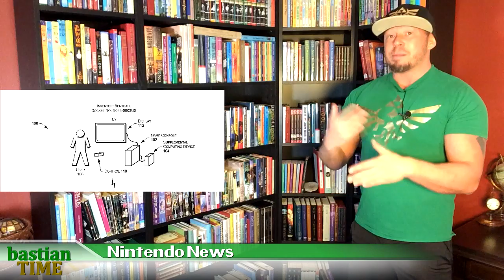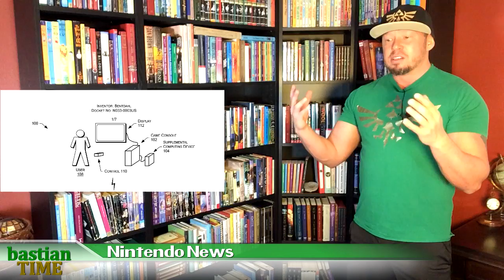Switch might get power boost with "supplemental computing device"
RUMOR - SWITCH SUPPLEMENTAL COMPUTING DEVICE IN THE WORKS WITH BIG POWER BOOST

MARIO KART 8 DELUXE TO CONTAIN THE SAME 48 TRACKS AS THE ORIGINAL GAME AND ITS DLC

GEARBOX WERE TALKING TO NINTENDO ABOUT SWITCH SUPPORT, BUT DISCUSSIONS STOPPED